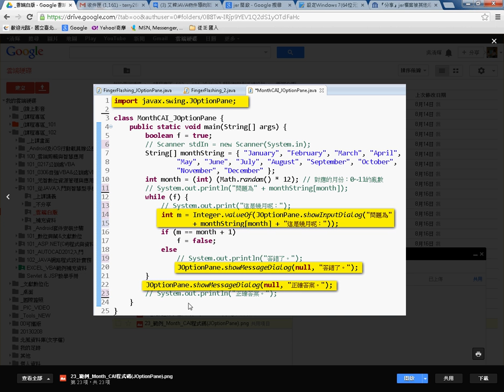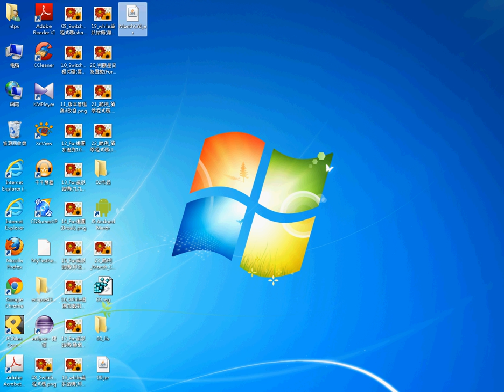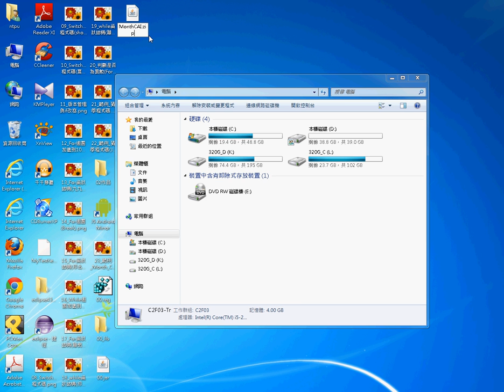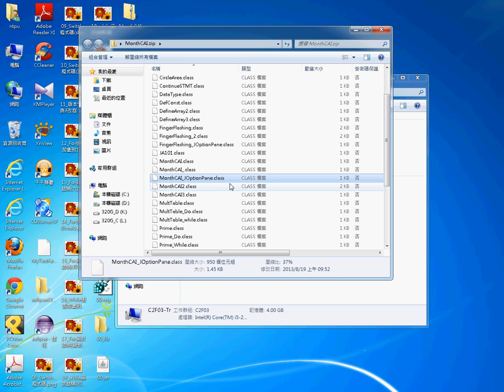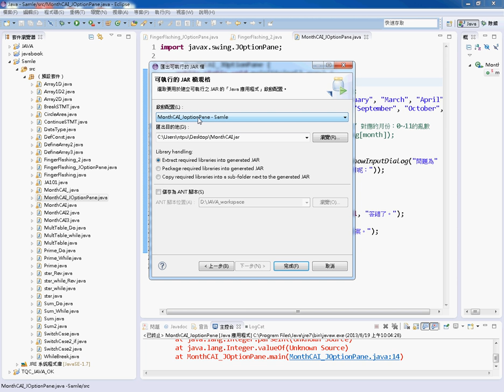03 將結果輸出成JAR可執行檔